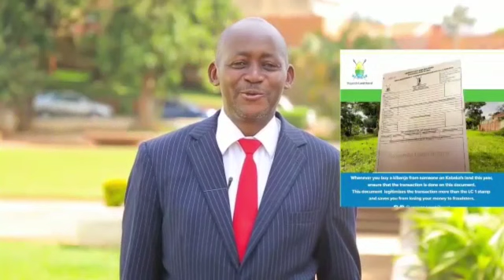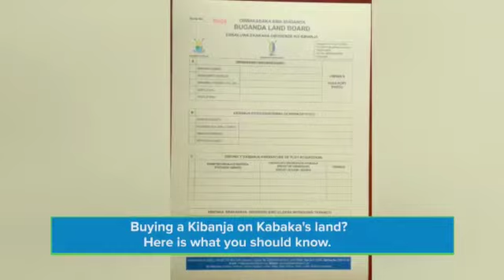How To Buy a Kibanja on Kabaka's Land. Manya ebikwata ku ttaka lya Kabaka.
Manya engeri gy'oterezaamu obusenze bwo Ku ttaka lya Ssaabasajja